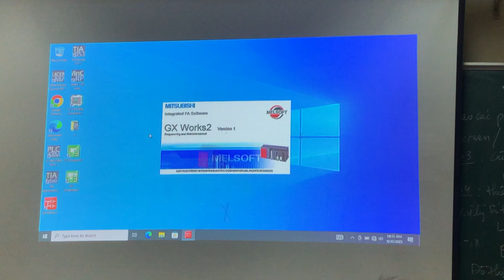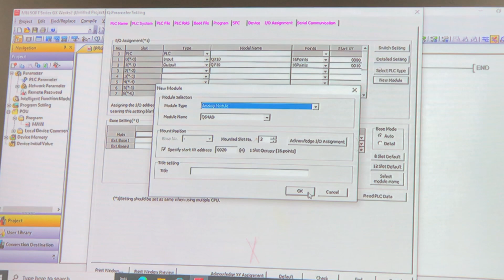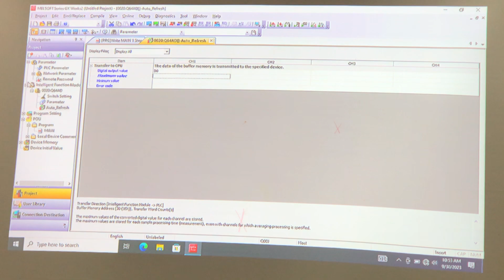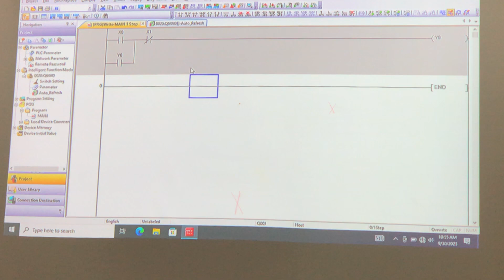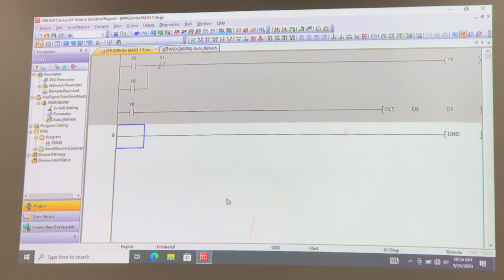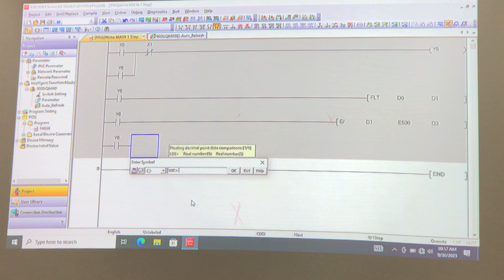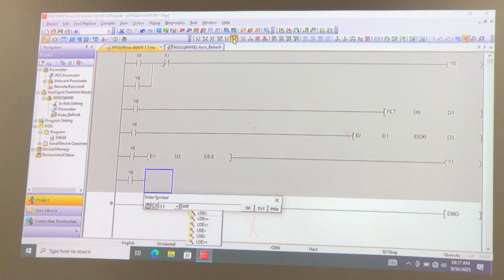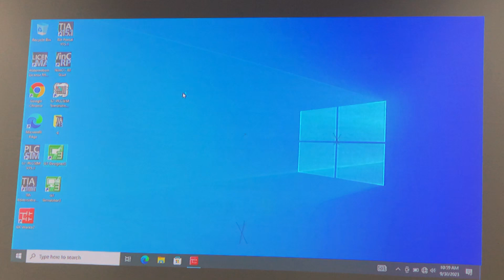29/9 Scala (1)